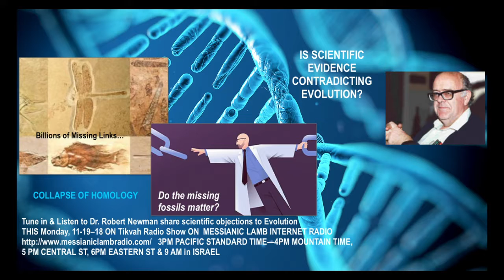Interview with Dr. Robert Newman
Like what you hear on Tikvah Radio Show?

to donate and help us continue making YouTube videos like this one!

This interview aired on 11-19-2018